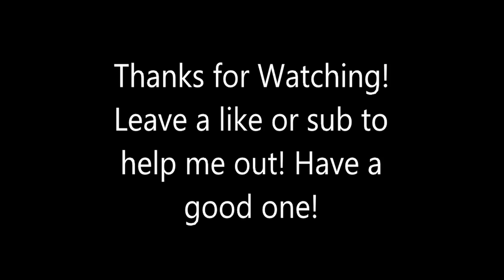Time after Time - Modern Age (September Event Quest) MCOC (Marvel Contest of Champions)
(No Commentary)
Finishing off Time after Time, other than the amount of time spent on this quest, i feel like the difficulty was easy for the rewards!

Basic run through, showing the chat bubbles and which champions to use in each chapter.

Phone used : Samsung Galaxy S10+ 1TBHD/12Gb of Ram

Marvel Contest of Champions is available on Iphone and Android stores for free!

Developer: Kabam Games, Inc.